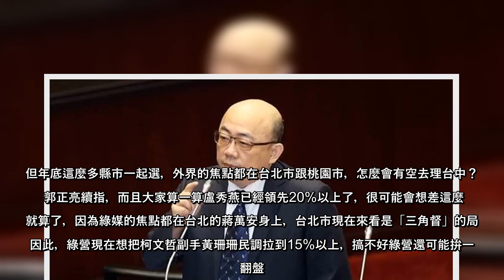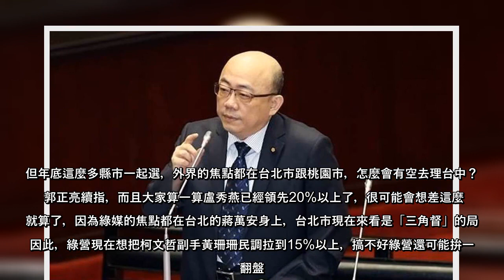年底縣市長選舉，六都的選情成為各界關注的焦點之一。根據一份民調顯示，有超過6成市民信任並滿意台中市長盧秀燕的施政表現；同時，盧秀燕若對上綠營可能推派的候選人前交通部長林佳龍、立委蔡其昌和何欣純，支持度